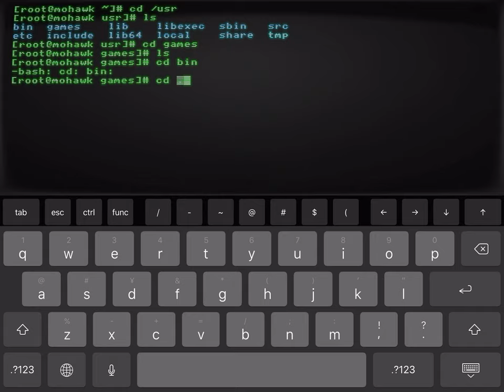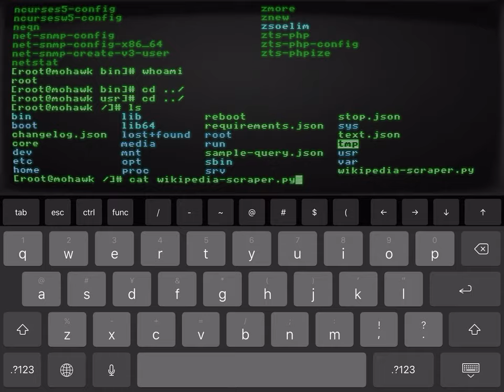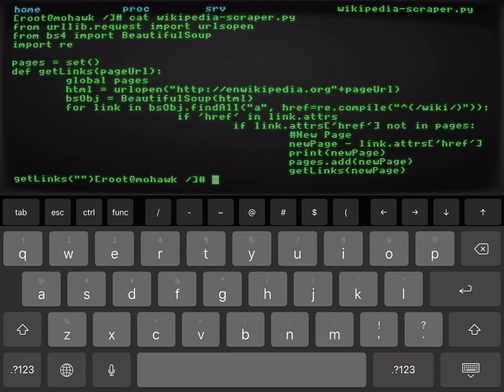Cathode (Retro CRT iOS app) connected via ssh to server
This is a very cool app that emulates the old CRT monitor’s effects on screen. Can be bought for $4.99 on App Store.